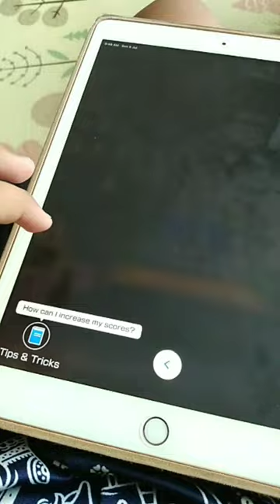𝙄𝙨 𝙩𝙝𝙞𝙨 𝙖 𝙜𝙤𝙤𝙙 𝙘𝙤𝙢𝙗𝙞𝙣𝙖𝙩𝙞𝙤𝙣??? (𝙈𝙖𝙧𝙞𝙤𝙆𝙖𝙧𝙩 𝙏𝙤𝙪𝙧)